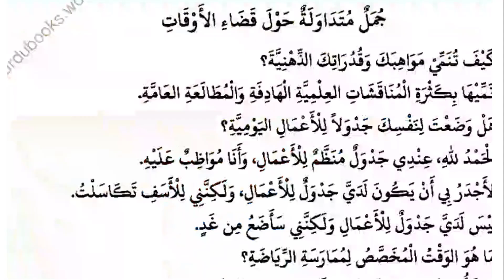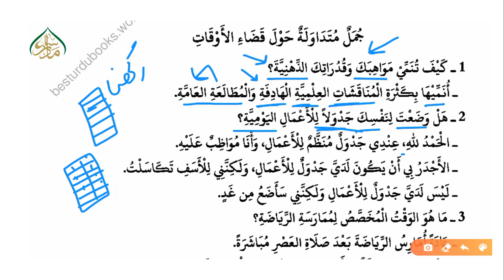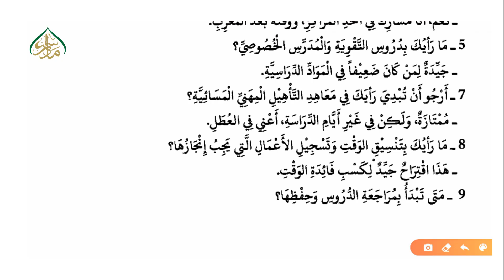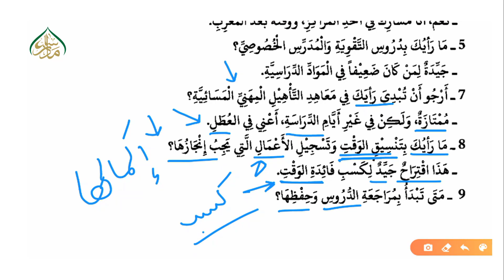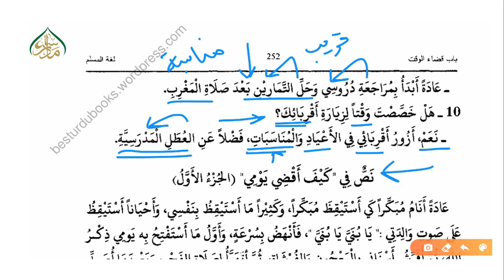الجمل المتداولة حول قضاء الوقت سبق 89 | 89 Phrases about spending time lesson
پیش خدمت ہے "آسان عربی تکلم" جی ہاں انتہائی عام فہم جدید طرز اور سلیس انداز میں، طلباء و طالبات ، علماء و عالمات  اس کورس سے یکساں مستفید ہوسکتے ہیں، جس میں عربی بول چال پر خصوصی توجہ کے ساتھ عربی گرائمر کو نمایاں انداز میں بیان کیا گیا ہے۔